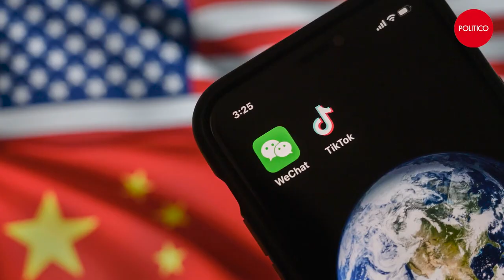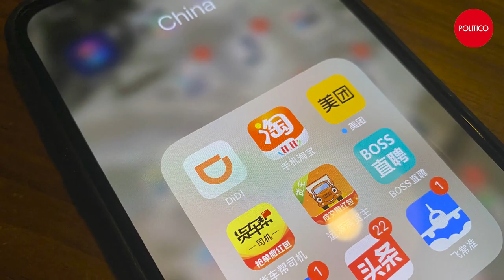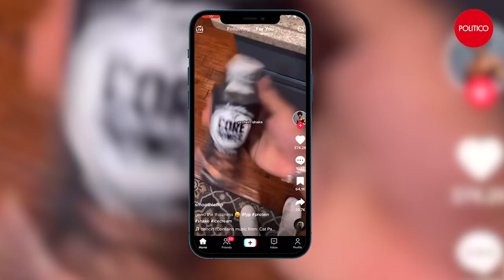Keith Krach and Politico: A former Under Secretary of State makes the case against TikTok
Keith Krach, chairman of the Krach Institute for Tech Diplomacy, and former Under Secretary of State, talked with Politico about the future of TikTok and if a politically united Washington has the regulatory or legal powers to wipe TikTok off American phones.

Read more about this story in Politico: Biden and Congress want to ban TikTok. At this point it may be impossible

Keith Krach is an American businessman, former diplomat and economist. He is the former chairman and CEO of DocuSign, co-founder of Ariba and current Chairman of the Krach Institute of Tech Diplomacy at Purdue. As Under Secretary of State, Krach led American economic diplomacy and had the rare distinction of being unanimously confirmed by the U.S. Senate. For his work blocking the Chinese Communist Party’s attempts to infiltrate global 5G communications; his advocacy for the people of Taiwan; and for his work addressing the plight of the Uyghur minority suffering under oppression and genocide in China, Keith Krach was nominated for the 2022 Nobel Peace Prize.